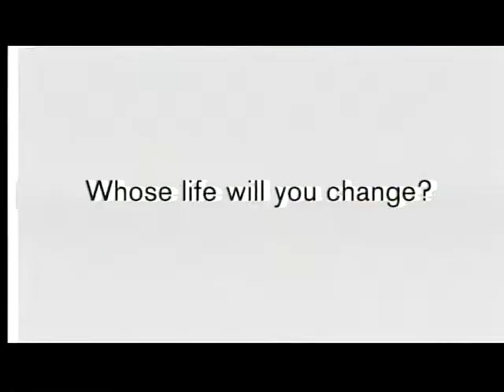Aviation Summer Camps (Part 1) - Taped 5/11/09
Taped for broadcasting on Jacksonville's public access channel, the Airport News Show featured guests discussing current events and the business of the Jacksonville Aviation Authority.